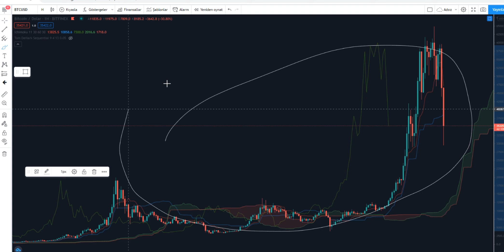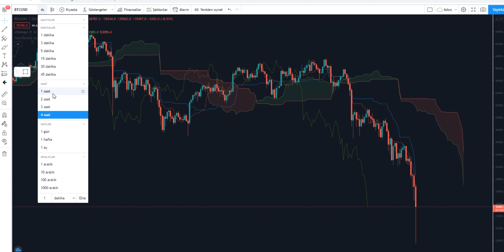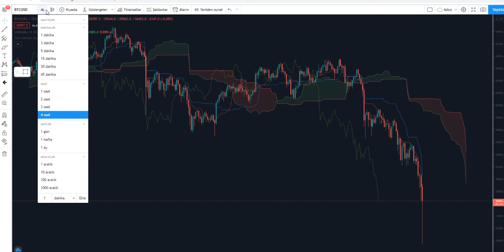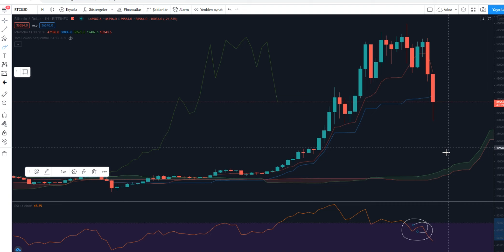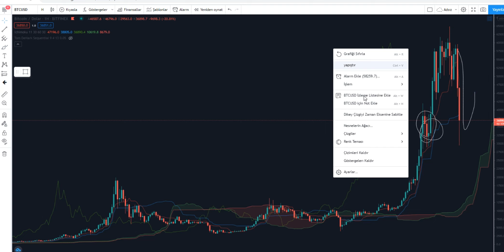BİTCOİN VE ALTCOİN RÜYASI BİTTİ Mİ? BU DÜŞÜŞ NEREDE DURACAK?